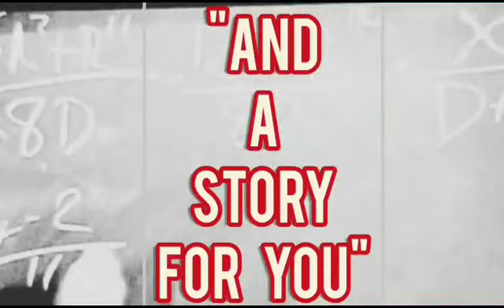IRON MAIDEN - WASTED YEARS / Cover by FEAR OF THE DUCK / Video by Mitche Maiden